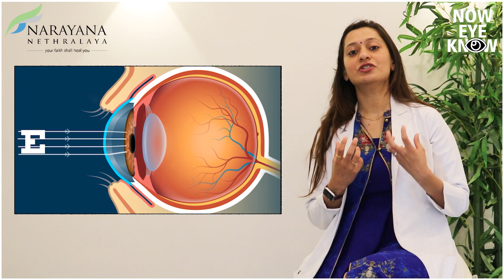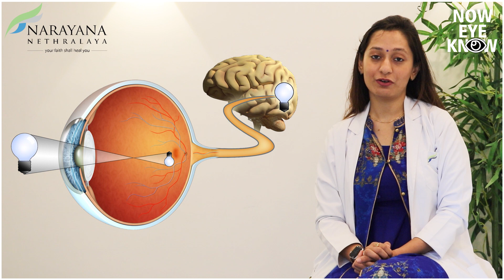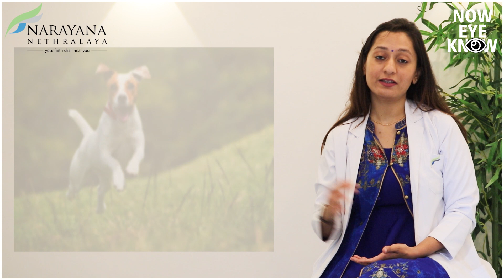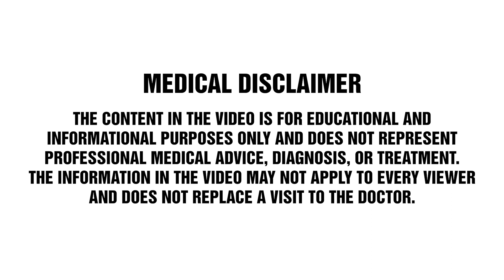COVID-19 પછીની - કોઈપણ દ્રષ્ટિની વિકૃતિઓને અવગણશો નહીં | Dr. Pooja Khamar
Though 99% of people who get infected with Covid-19 recover well from the disease, some people experience a range of side effects related to their eyes after recovery. At Narayana Nethralaya, people recovering from Covid-19 are visiting us with complaints of blurred vision, sensitivity to light, eye pain, etc.

Dr. Pooja Khamar, Cataract and Refractive Surgery Services talks about post-Covid-19 vision problems that affect the front (visible) part of the eye, the symptoms, how to deal with these problems, and how long after Covid rec¬overy you can go in for eye surgery and talks about how Covid-19 affects the back (inside) portion of the eye, the visible symptoms, and problems affecting people with pre-existing eye conditions. If you notice any ocular abnormalities post-Covid recovery, consult an Ophthalmologist to prevent further vision complications.